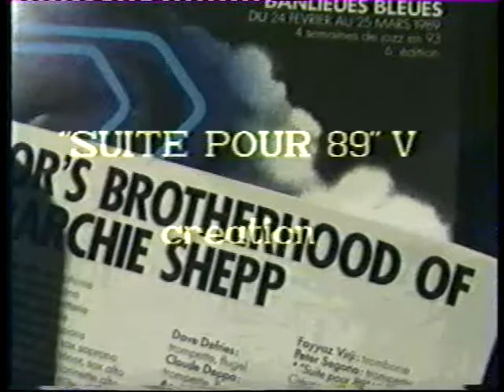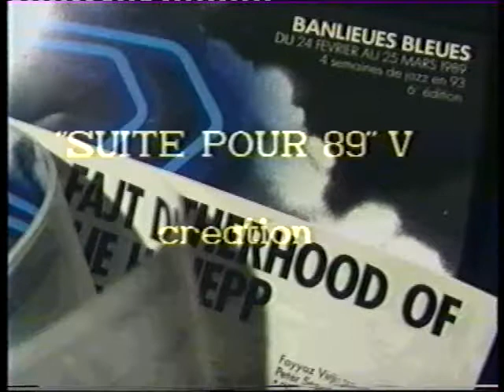Chris McGregor's Brotherhood Of Breath with Archie Shepp 19 03 1989 Pt 1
Chris McGregor's Brotherhood Of Breath with Archie Shepp and Sonti Mndebele live 19 March 1989 (Part 1)

Chris McGregor: piano, direction
Archie Shepp: alto & tenor sax, vocals
Sonti Mndebele: vocals
Julian Arguëlles: flute, soprano & baritone sax
Frank Williams: alto & tenor sax
Talib Kibwe: alto sax, clarinet
Jeff Gordon: tenor sax, flute, clarinet
Robert Juritz: bassoon, alto sax
David Defries: trumpet, flugelhorn
Harry Beckett: trumpet, flugelhorn
Claude Deppa: trumpet, flugelhorn
Annie Whitehead: trombone
Fayyaz Virji: trombone
Ernest Mothle: double bass
Gilbert Matthews: drums
Tony Maronie: percussion
1) Bakwetha (Melodies by Chris McGregor, orchestrated on a Bass ostinato by Ernest Mogotsi Mothle.) Solos David Defries, Chris McGregor
2) …
Thanks to all of them and long live the good vibe sisters and brothers!